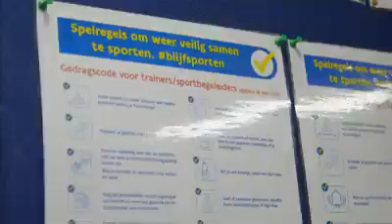ION Basket Waregem | voorzitter DIETER